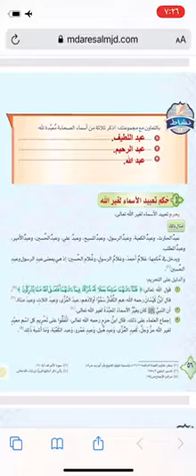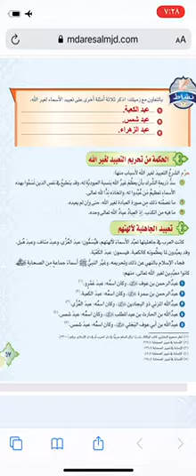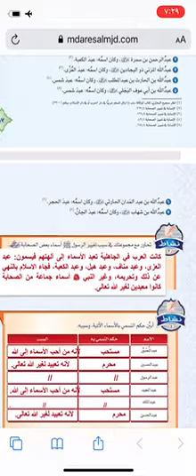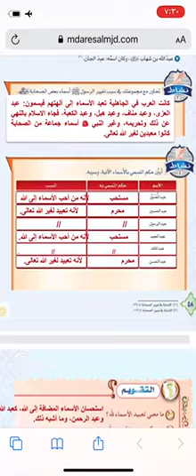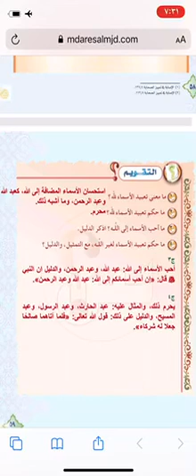تعبيد الأسماء لله تعالى - ثالث متوسط - توحيد أ. راشد المقابله